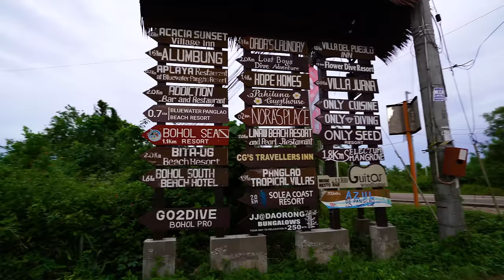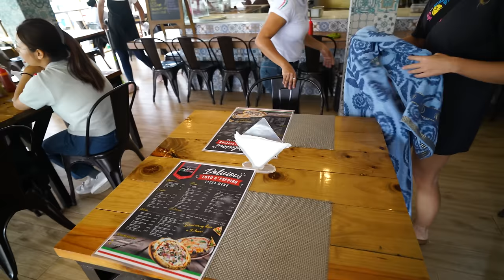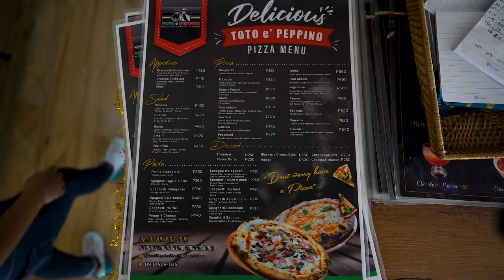AMAZING Private Boat Trip in Panglao Island (Philippines) 🇵🇭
One thing we have been waiting to do for soooo long is an epic boat trip here in the Philippines! We’ve been unlucky with the weather so far (the rain has followed us around), but that didn’t stop us from booking an epic private boat trip from Panglao island to see some gorgeous sights! WE WERE SO LUCKY. As we set off on the boat trip, the rain didn’t peak out once - to add to the amazing day, it started with some dolphin spotting! Things just got better from there, too! The Philippines truly have some beautiful sights and amazing animals to be seen! What a brilliant boat trip from Panglao, Bohol, here in the Philippines.

**This was filmed 4th of January 2023, and we will not be able to attend Sinulog Festival**